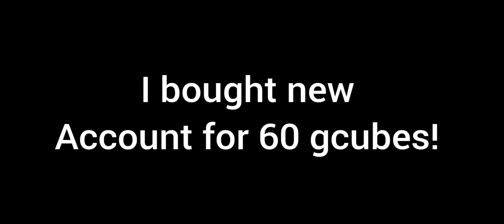I Bought A New OP runes account! 🔥🔥😎(BlockManGo)